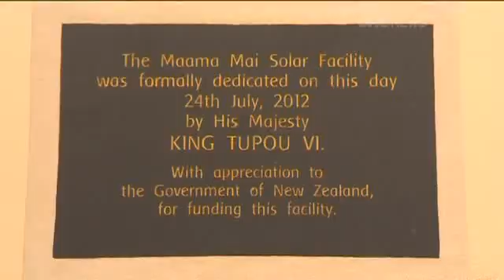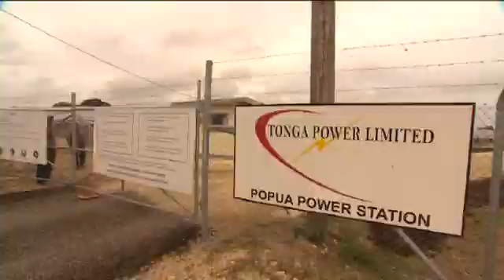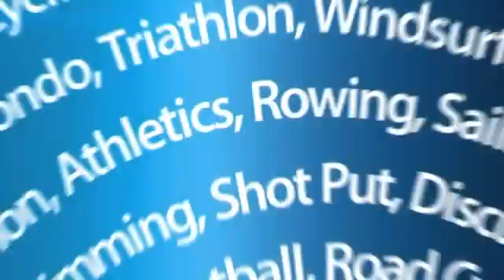2012-07-25 - ONE NEWS - TONGA TURNS ON TO SOLAR POWER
Tonga turns on to solar power (2.00)
Added: 6.50PM Wednesday July 25, 2012
Tonga's has flicked the switch on a new solar energy facility.